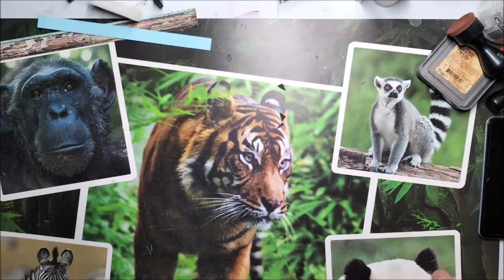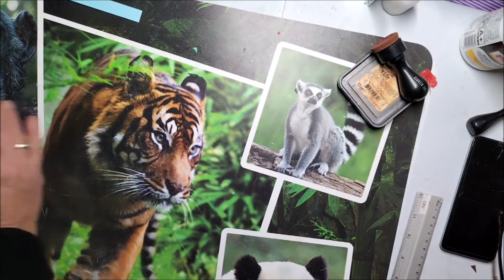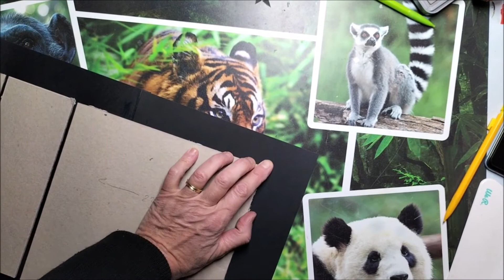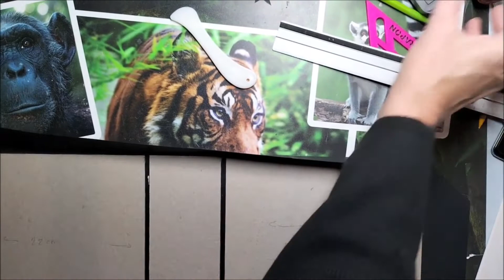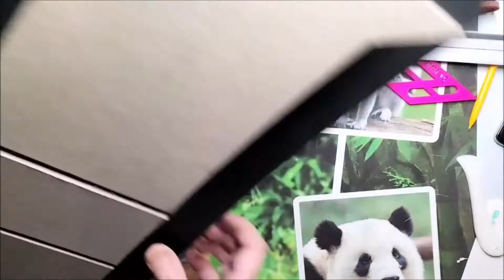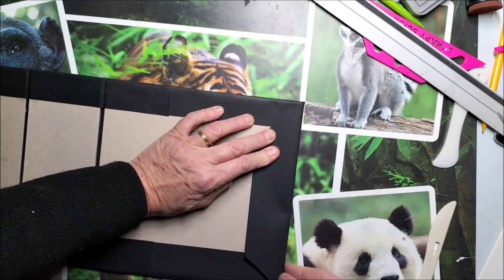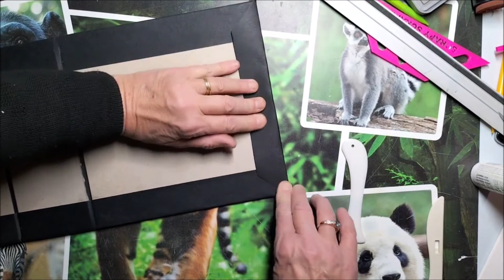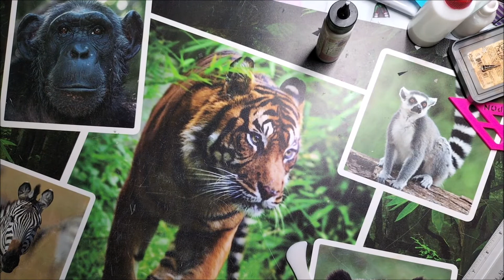tuto 7/8 sea World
la couverture